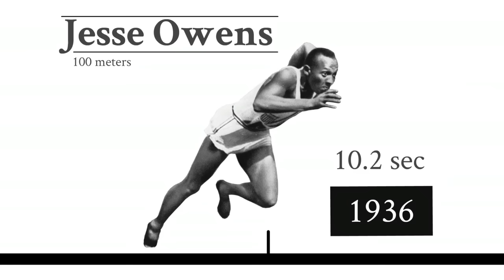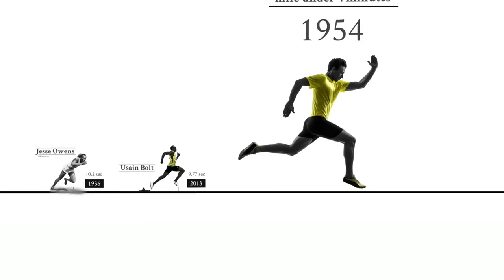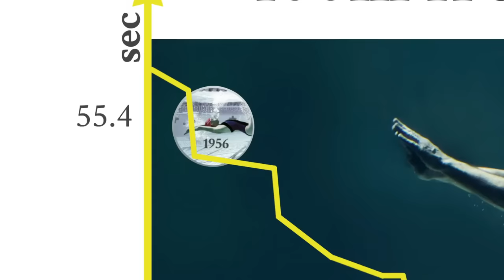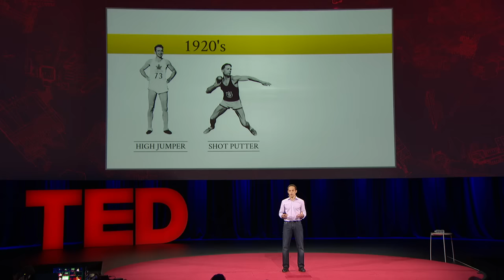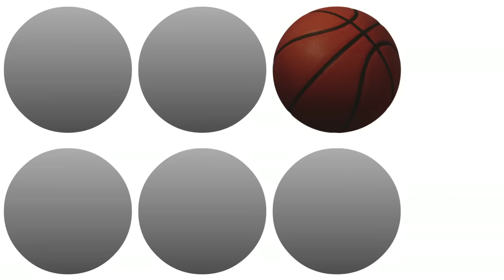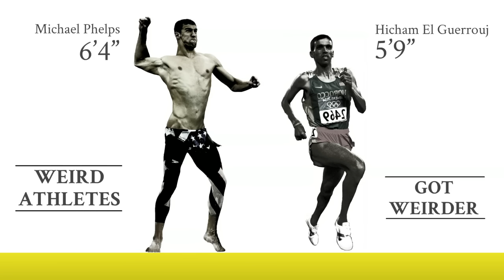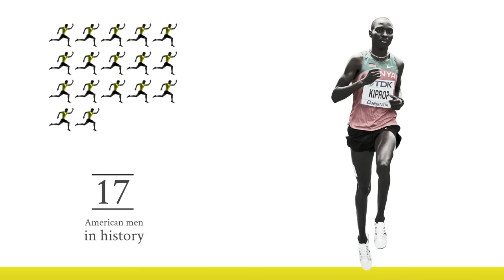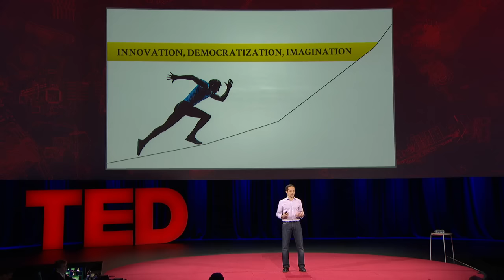Are athletes really getting faster, better, stronger? | David Epstein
When you look at sporting achievements over the last decades, it seems like humans have gotten faster, better and stronger in nearly every way. Yet as David Epstein points out in this delightfully counter-intuitive talk, we might want to lay off the self-congratulation. Many factors are at play in shattering athletic records, and the development of our natural talents is just one of them.